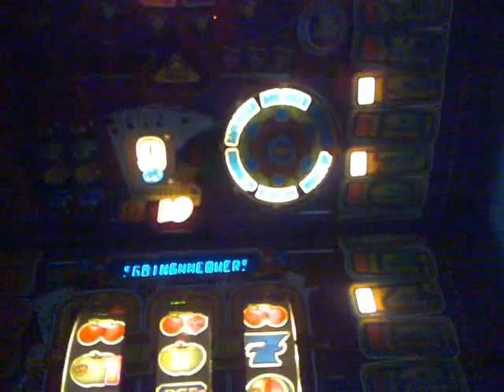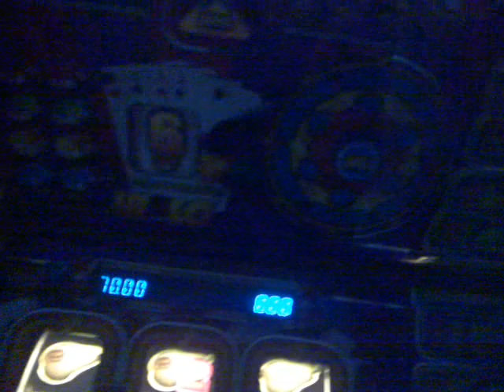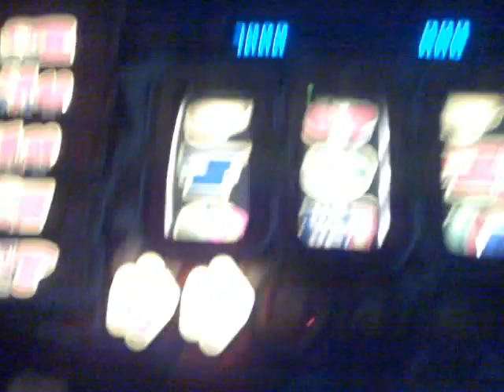Fruit Machine-Red Gaming Lucky Devil Part 11/11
Can't merge the vids, they would be too big in the end and take 10+hours to upload! So they've all been split up so you dont miss any